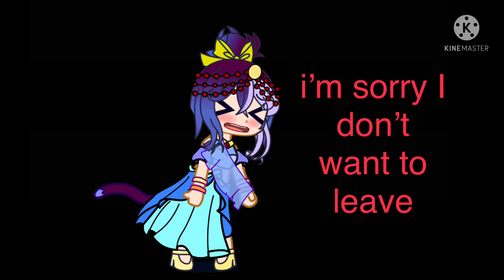Do you want to leave India 🇮🇳 ? ￼